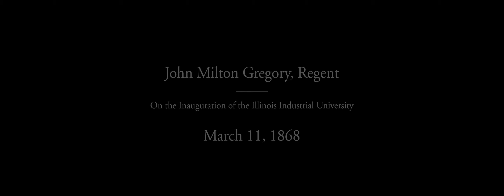With Illinois: The Campaign for Illinois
We've been built this way from the beginning—to serve the state and its people, and bring the whole world right along with us. Our past and future are tied together through immeasurable impact, made matter-of-factly. This is no myth. It's a phenomenon. And it lives within all of us. Together.